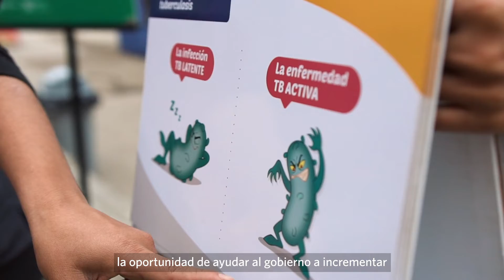PHI PERÚ, SOCIOS EN SALUD ESTUVO EN LA 7MA CONFERENCIA DE REABASTECIMIENTO DEL FONDO MUNDIAL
El Dr. Leonid Lecca, director de Socios En Salud en Perú, fue invitado a este evento  para hablar sobre el alcance de las estrategias que ponen un alto a la tuberculosis,   gracias al financiamiento del Fondo Mundial en la 7ma Conferencia del Reabastecimiento del Fondo Mundial -2022.

Gracias a los aportes del Fondo Mundial a @partnersinhealth, @sociosensalud en Perú, podemos seguir luchando contra la tuberculosis e implementar estrategias que ayuden a los sistemas de salud con la detección oportuna de TB en más de 8 países en Latinoamérica, y así salvar miles de vidas en las comunidades más vulnerables.

Lee más sobre nuestro apoyo a las comunidades más vulnerables a través de nuestro Programa de Tuberculosis:
🧡Nuevo programa para transformar la respuesta contra la tuberculosis en Latinoamérica y el Caribe